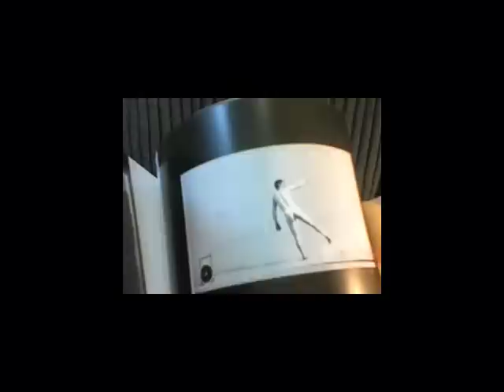Flipbook "La Mémoire du Geste au Musée Rétif à partir du 2 mars 2010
DESCRIPTION :
un flip-book daprès Etienne-Jules MAREY (France - 1890 / 1900)
Couverture de Vladimir VELICKOVIC

Dans un flip book recto-verso, deux chronophotographies de Etienne-Jules MAREY : Lancement du Disque (par lathlète américain McCRACKEN - Station physiologique - 1900) et Escrime (Naples - 1890).
Format 7,5 x 14,5 cm
32 pages noir & blanc recto-verso
Couverture couleurs

prix de vente 5,00 euros à la boutique du Musée ou en VPC (plus frais affranchissement)